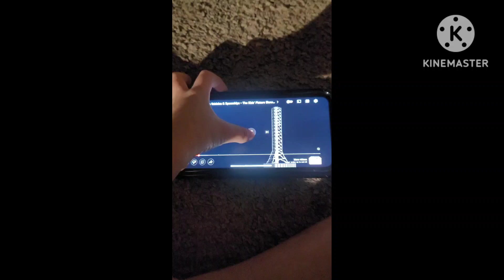January 10, 2023